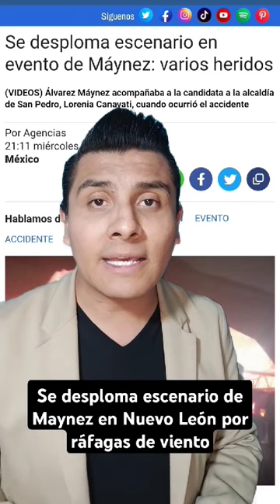Se desploma escenario de Maynez en Nuevo León por ráfagas de viento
22/05/2024 ➡ Ahora 🎥 Jonathan Flores dando a conocer las noticias mas relevantes del momento.